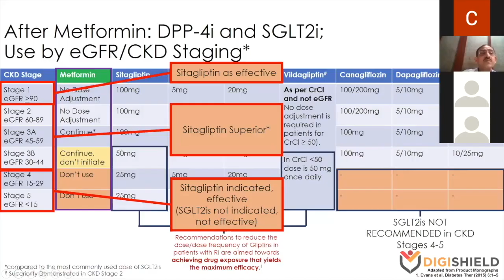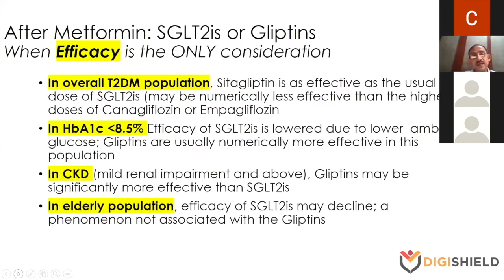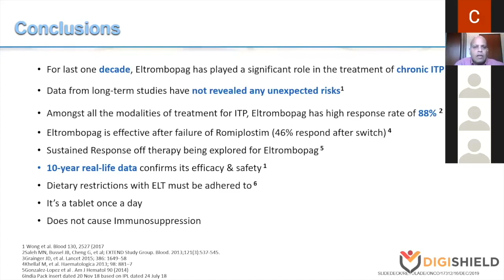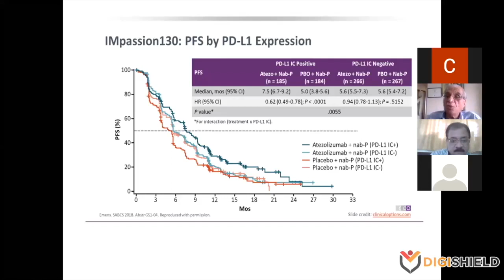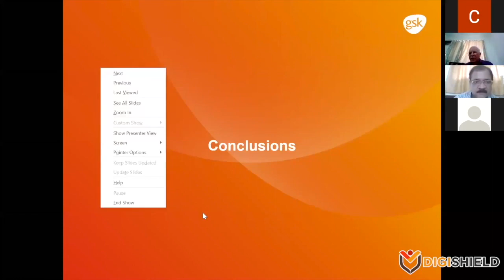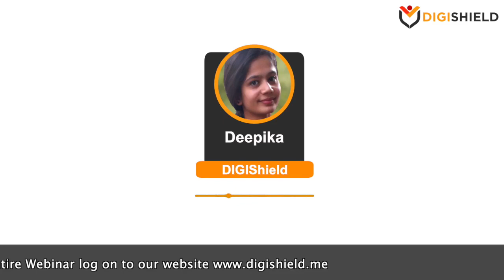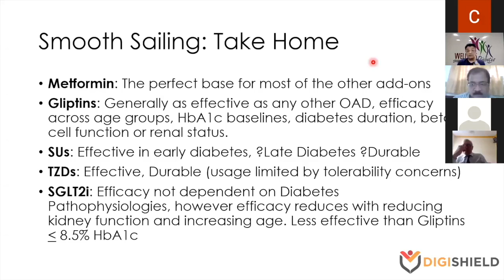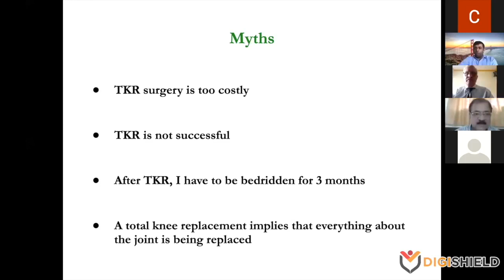dBrief Multi Speciality - Oct 18